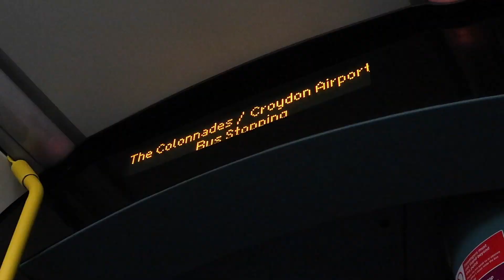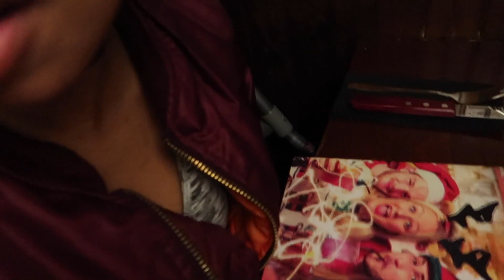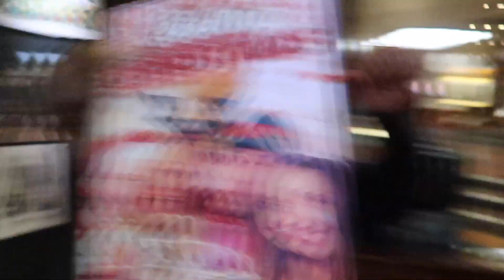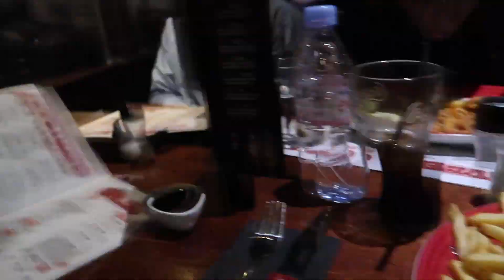Thank God It's Friday | Kyle Craig Vlogs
About Me:
Name - Kyle Craig
Age - 22
Living - London